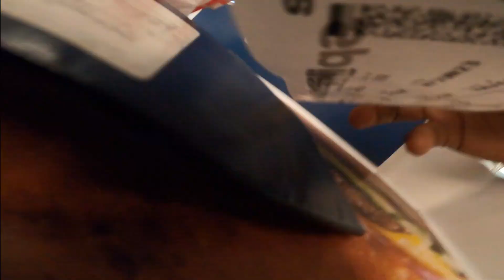Casi PIERDO MI VUELO de regreso a Houston Texas🥲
Me  ayudaría muchísimo si dejan su LIKE y COMPARTAN el video!! Esta es la realidad de vivir en Estados Unidos...

 No soy ASESOR Legal Solo cuento la realidad de vivir en EE.UU y mis Experiencias